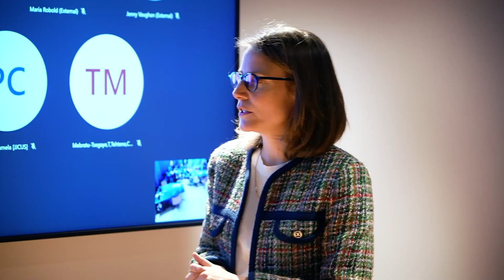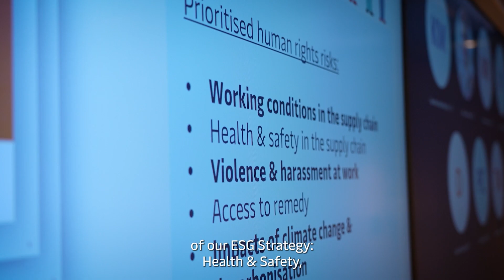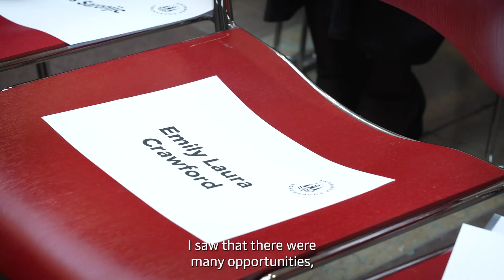Human Rights: a core responsibility, aligned with our values, contributing to improve people’s lives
The decisions people make every day in a global company like Maersk can drive social impact around the world. Meet Emily Crawford, Senior Advisor for Social impact in Corporate Sustainability at Maersk👋

Every day, Emily is working to ensure that we, as a global organisation, live up to our commitment to have a positive impact on people’s lives by ensuring that human rights are respected. Because of our long-held values and ambitious purpose, Emily finds Maersk as a place to drive real change in the world🌍

Watch the video to hear Emily’s story as one of the hidden heroes who is helping bring our Purpose to life. 🙋‍♀️